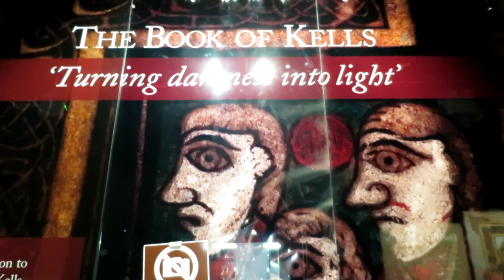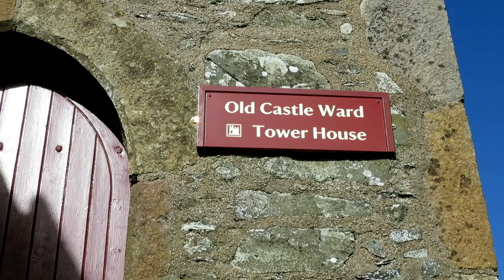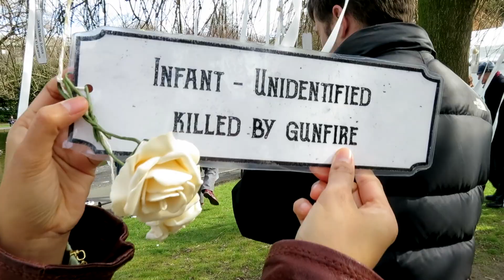TRAVEL VLOG : Dublin , Galway , Belfast | Ireland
We spent Easter break in Ireland, the land of leprechauns! we stayed in the Malaysian Hall in Dublin and made day trips to Galway and Belfast. The drive along the countryside of Ireland was stunning, there were so many sheeps!

Camera : Canon S120
Camera stabilizer : Joby GorillaPod Magnetic Tripod
Edited with : Final Cut Pro